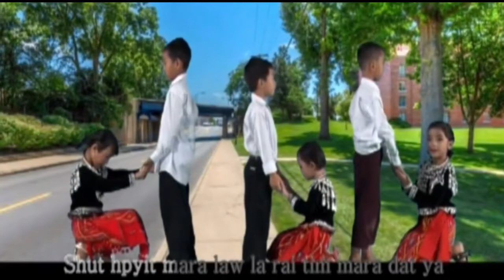MADU A TSAW MYIT KABA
(Revised)..
VOCAL.. JOSEPHINE HTU LUM
             ...ELIZABETH JA HTOI AWNG
DANCE...MYAE MYINT MCA KIDS
COMPOSER...YAWHAN TU AWNG